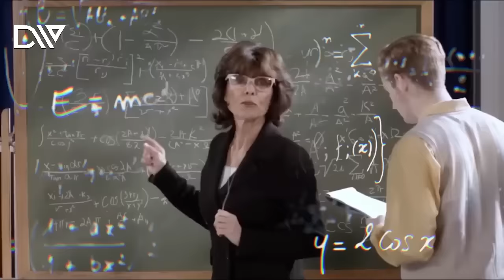Pakistan Military Power And Rank in 2024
In This Video, we'll Learn About Pakistan Military Power And Rank in 2024
Video Link: